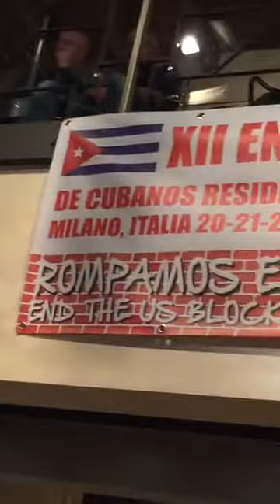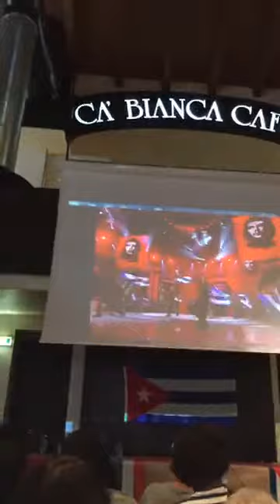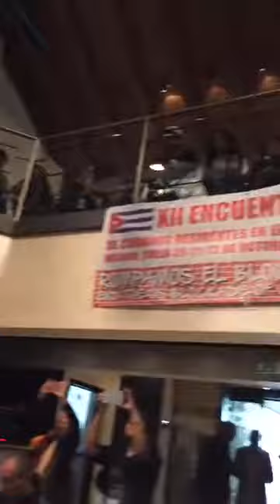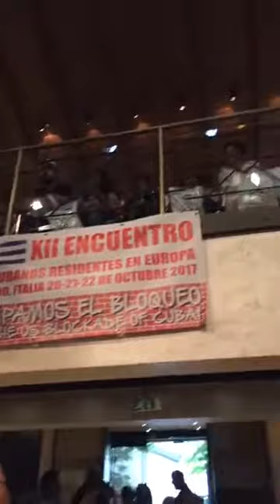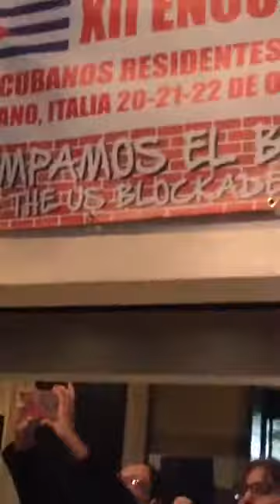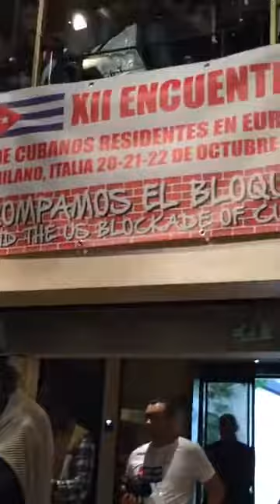Comienzo del XII ECRE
Transmisión en directo hecho por Vivian Fortune. Asistente al Encuentro